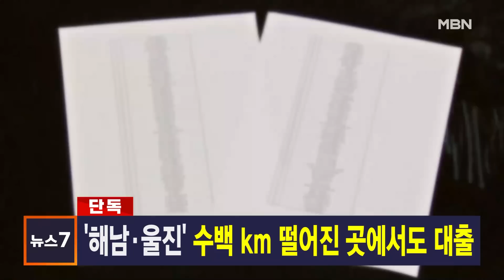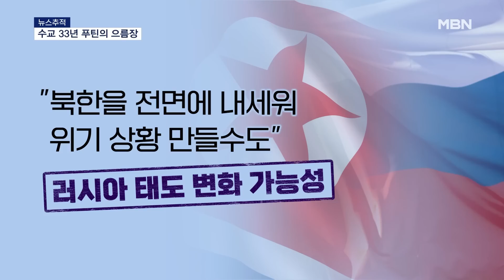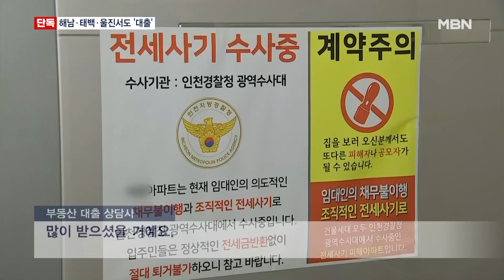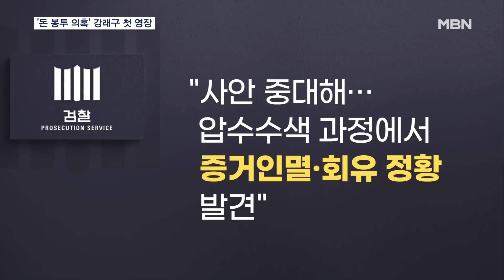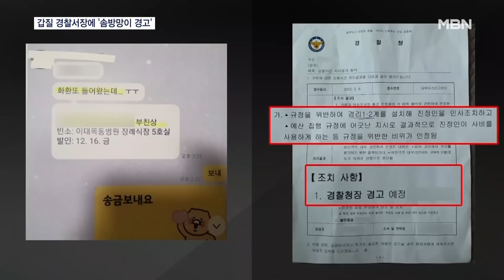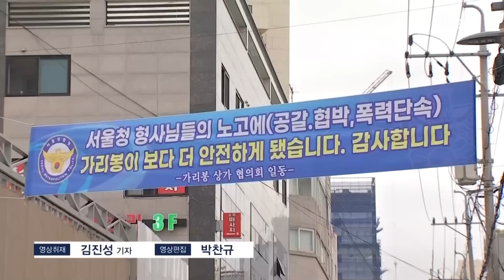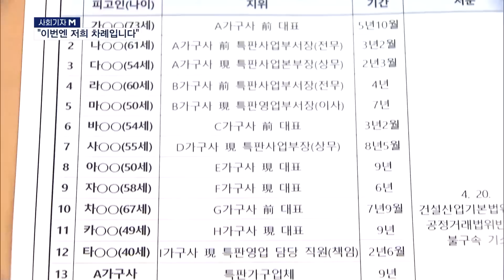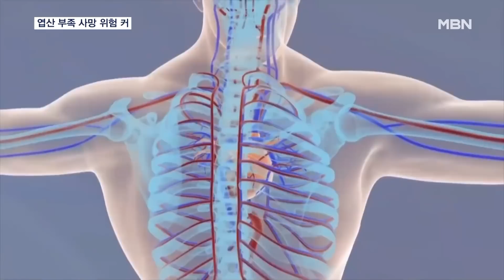MBN 뉴스7 [다시보기] 대통령실, 우크라이나 무기 지원 여부에 "러시아가 어떻게 할 것인지 달려" - 2023.4.20 방송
대통령실, 우크라이나 무기 지원 여부에 "러시아가 어떻게 할 것인지 달려"
"우크라 무기 지원은 적대 행위"…실력 행사 위협하는 러시아
[뉴스추적] 수교 33년 푸틴의 으름장 / 한러 관계 최악 치닫나 / 북한 앞세운 한반도 긴장 고조 가능성도?
윤 대통령 24일부터 5박 7일 국빈 방미…전략자산 상시 순환 배치안 주목
경매 유예 첫날 28건 연기·4건 진행…추심업체들 "무한정 연기 못 해"
[단독]'해남·태백·울진 등' 수백 km 떨어진 2금융권에서 어떻게 돈 빌렸나?
"줄 돈 없으니 집 사라"…전세보험도 거부된 청년세입자
부산도 전세사기 터졌다…연락 끊긴 '부부 빌라왕' 주소 찾아가니 비닐하우스
경찰, 전세사기에 '범죄단체조직죄' 적용
전세사기 피해자에 '우선 매수권' 추진…'공공매입' 여야 설전
'9400만 원 살포' 강래구 구속영장…검찰 "민주당 협조해 달라"
[단독] 돈 봉투 출처 지목 '스폰서' "여러 차례 돈 요청 모두 거절"
민주, '돈 봉투' 의혹 이후 첫 의원총회…"송영길 조기 귀국 요청"
[뉴스추적] 돈 봉투 전격 첫 구속영장 배경은?…민주당 초비상
경조사비 하급직원에 떠넘겨…솜방망이 경고받은 '갑질' 경찰서장
범죄도시 현실판?…가리봉동 노래방 업주들 협박한 일당 검거
만취해 차 훔쳐 달아난 30대, 버스·택시 '쾅쾅쾅' 추돌
가짜 돈봉투 내밀고 금 빼앗아 달아나…10대들이 '일진' 행세하며 강·절도
[단독] 천장 콘크리트 떨어졌는데 "나가라"…우정청 "보상 원하면 소송하라"
[사회기자M] ‘유모차 참변’ 차량은? / 적반하장 ‘반찬 사장님’ / “이번엔 저희 차례입니다”
주말부터 '우회전 일시멈춤' 단속인데…30분에 7대가 쌩쌩
무늬만 장애물 없는 무장애 편의 시설 대부분…"휠체어 타고도 자유롭게 떠나고 싶어요"
심혈관 질환 위험 낮추려면…"엽산 든 음식 먹으면 도움"
[김주하의 '그런데'] 한다는 변명이…
눈 깜짝할 사이보다 더 빠르다…김서현·문동주의 160km 광속구 전쟁
[날씨] 내일 다시 황사 유입…남부 고온 꺾여